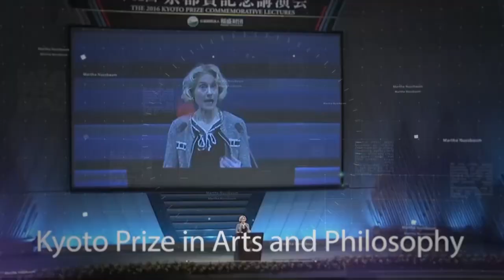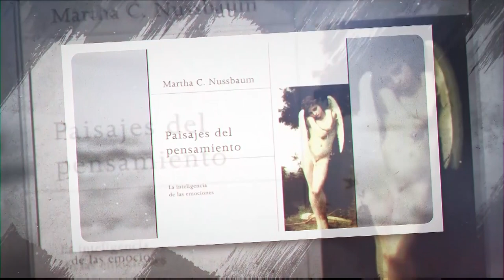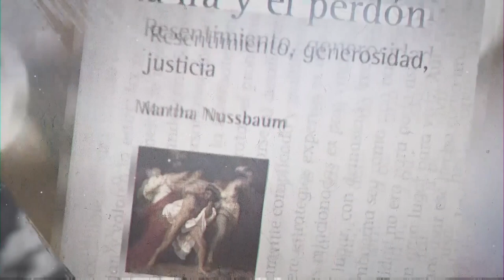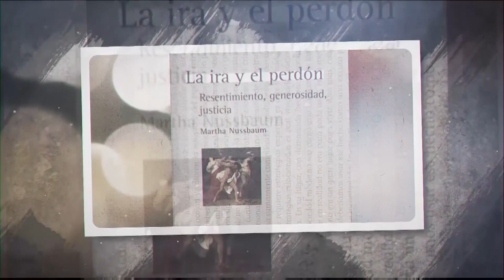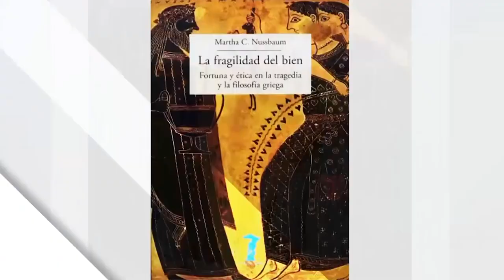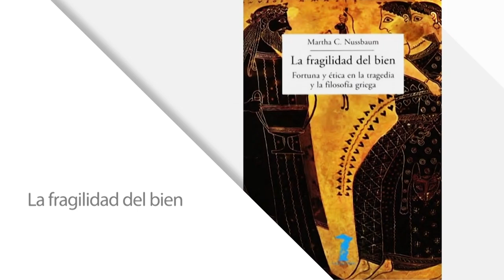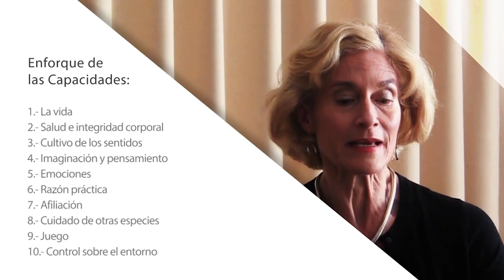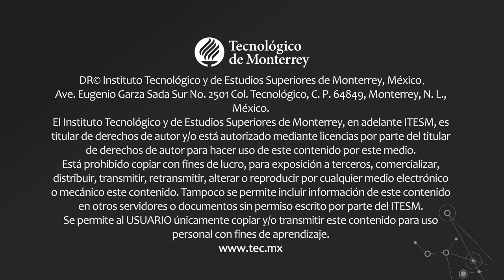Seminario introductorio a la obra de Martha Nussbaum (SESIÓN 1)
La Cátedra Alfonso Reyes presenta:
Seminario  introductorio a la obra de Martha Nussbaum.
Impartido por Inés Sáenz, Dora Elvira García y Ana Laura Santamaría.
Sesión 1.